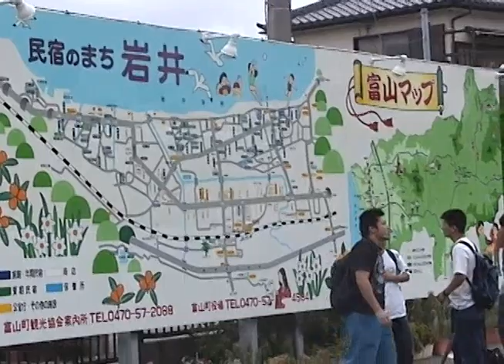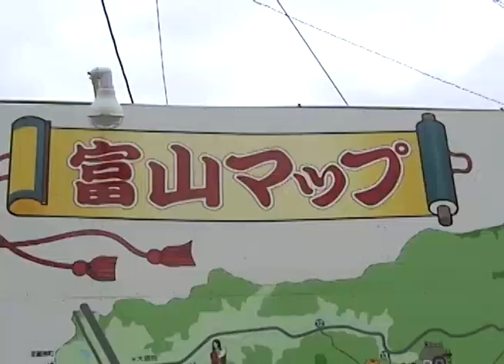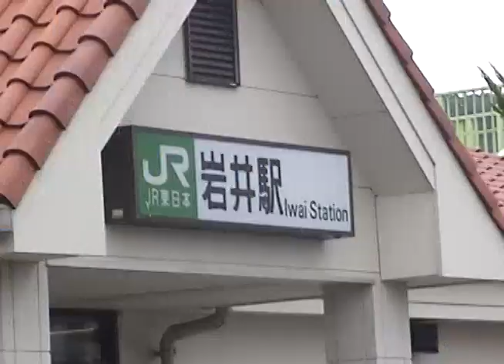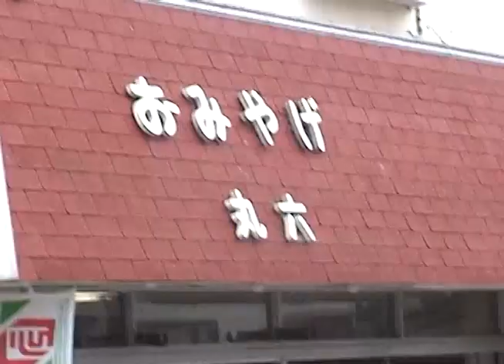2002.08.18 東京自助旅遊 岩井駅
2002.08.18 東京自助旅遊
岩井駅 民宿接送